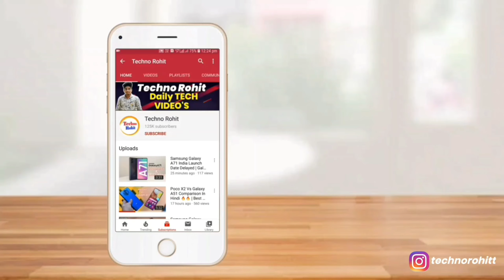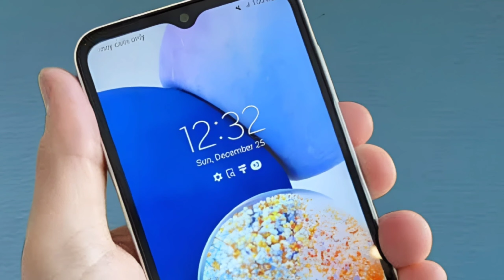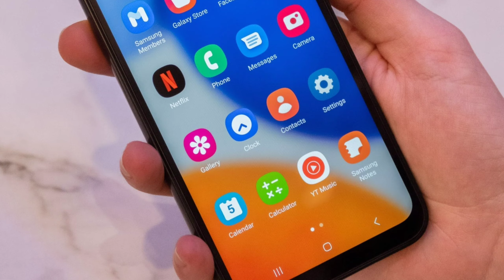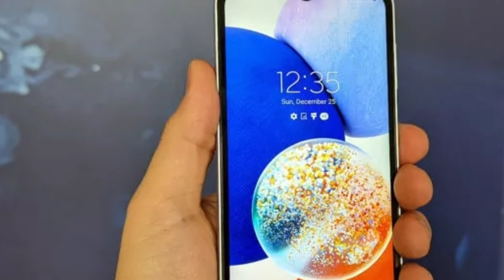Samsung Galaxy A14 5G India Price & India Launch Date Confirmed || Good Smartphone But One Problem ?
Queries Solved:-
Samsung Galaxy A14 5G India Price.
Samsung Galaxy A14 5G Full Details In Hindi.

Aaj maine aap logo ko Samsung A14 5G ke baare me bataya hoon mujhe ummid hoga ki aapko Meri video pasand aayegi.